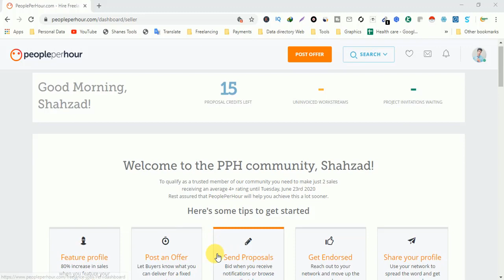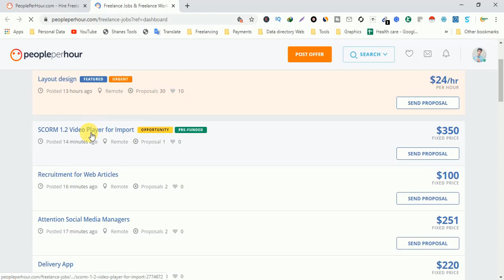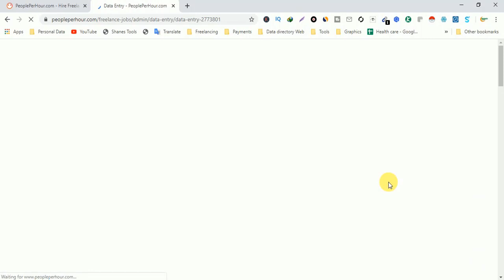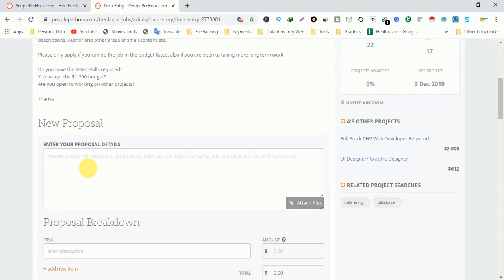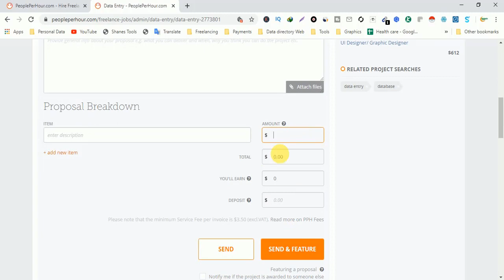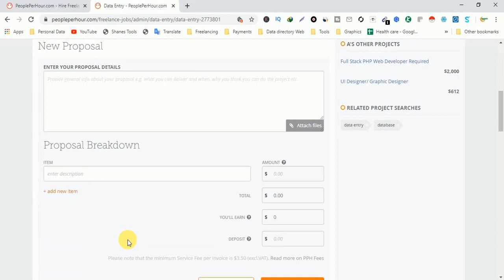How to Send Data Entry Proposal on Peopleperhour | People per Hour Tutorial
Assalamualaikum ,
I hope You Enjoy How to Send Data Entry Proposal on Peopleperhour | People per Hour Tutorial Video.If You Want To watch More Videos Like This please Hit Subscribe Button ,Or If you Enjoy This Video please like and share with friends .